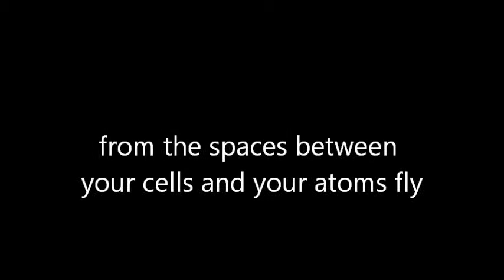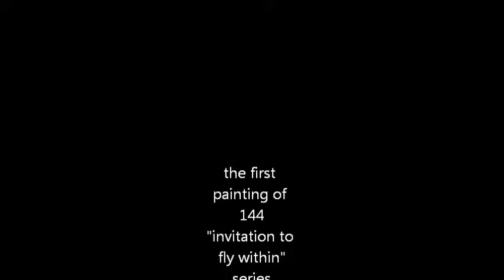one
2 x 4 canvas painting. one of 144 paintings describing 'letting go and trusting self more'